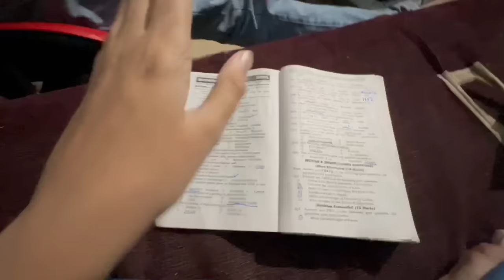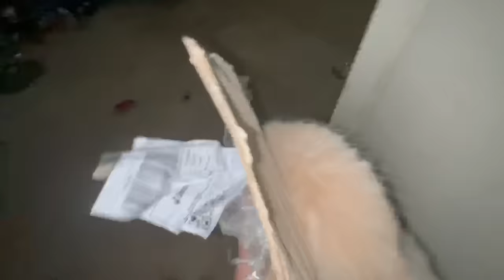Me Konsi Car Leraha Hon?🚗🤑Car lene Showroom Chale Gye!😍| Vampire YT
SAMSUNG A6,A7,A8,A9,A70,A80,A52,A56,S8,S9,S10,J5,J6,J7,

SAMSUNG A6,A7,A8,A9,J5,J7,J9,S7,S8,S9,S10,S12,A56,A70,A80